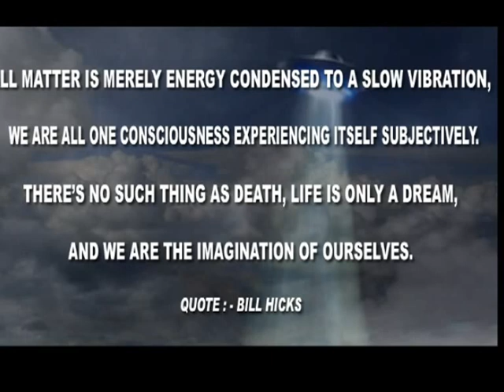ANYBODY OUT THERE? PERFORMED BY 'BODY' - ALTERNATIVE ENERGY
We are at a critical turning point in human history. The path we are on is leading toward a global police state. We must change direction, but how?

He writes : -

"I thoroughly reviewed my own files and a few web sites pertaining to energy suppression. Deleted were some cases that didn't appear to be authentic suppression. I also incorporated some thoughtful comments that had been emailed to me this last week.

About three days ago, I received an amazingly timely phone call from Byron Wine in Virginia. For more than three decades he has been collecting energy information which he posts on his site byronwine.com. I included some of his very interesting material."

I think that Congress should write, introduce, and pass a bill titled, "Energy Inventor Protection and Energy Patent Declassification Act of 2006". Included should be 24/7 protection of energy inventors by armed guards, and case. However, I remember reading that the very next day, Gene was to drive three hours to Washington to demonstrate a verified table-top energy device. I can't find a reference. I would like to present his slaying as a "coincidence (?)".

Note that during just in the last two months, there have been three incidents of energy inventors threatened with death by gun-toting thugs, possibly employed by the oil companies or large banks to squash competition. Maybe not to worry, however. I and quite a few other energy researchers have still not been threatened to be "fitted with cement boots" or whatever.

Gary Vesperman Henderson, Nevada declassification of 4000 energy patents unfairly held in secret by the U.S. Patent Office.

If energy journalist Dr. Eugene Mallove really was murdered by a pathetic pair of drug addicts, then that doesn't count as an authentic suppression.

Introduction by Gary Vesperman
Inventors in their zeal to improve the well-being of their fellow inhabitants of Planet Earth face such perils as poverty, slander, ridicule, and neglect. Inventors of energy devices sometimes have also been bullied by large energy-related corporations and their allies in the United States Government who seek to maintain their energy slavery of the people by aggressively suppressing development of energy inventions. The illegal as well as legal tactics of these suppression actions have encompassed imprisonment on false charges. IRS harassment, burglaries, bribery with huge sums of money, and even murder, if the inventor was too stubborn to heed warnings or undeterred by lesser actions.

Sometimes, apparently to con investors out of money, it seems (or is made to appear) that the supposed energy inventions have been science-fiction props or incorrectly measured devices, and that the alleged inventors may have tried to cover up the scam by claiming to be conspiracy victims.

Consider these specific cases of suppression of new energy inventions: -

Energy Invention Suppression Case Statistics

Number of Energy Invention Suppression Incidents -- 53
Number of Dead, Missing, or injured Energy Inventors, Activists and Associates -- 13
Number of Energy Inventors Threatened with Death - 16
Number of Energy Researchers and Associates Imprisoned - 7
Number of Incidents Involving the US Central Intelligence Agency (CIA) - 4
Number of Incidents Involving the US Government - 27
Number of Inventions Classified Secret by US Patent Office - Approximately 4000
Number of Incidents Involving Oil Companies - 9

Names of Oil Companies and Banks Involved - Standard, Atlantic Richfield, Shell Oil Company, World Bank, Wells Fargo Bank Possibly Most Impressive Energy Invention - Philippines Inventor has Converted More than 100 Cars to Run Only on Plain Water!

The musical arrangement was originally recorded by a band called 'BODY' . Along came Carol Christmas in the early 1990's, who wrote some lyrics and sang lead vocal on the recording. The words were channelled by Carol. At the time she thought the lyrics were a little deep. But not anymore!

FILMED AND PRODUCED BY YANSU